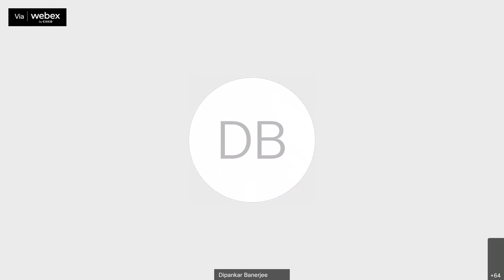Vimarsh on RussiaUkraineCrisis: Strategic Trends and Impact by Amb D. Bala Venkatesh Varma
14 March 2022 | Vimarsh on Russia-Ukraine Crisis: Strategic Trends and Impact by D. Bala Venkatesh Varma, Former Indian Ambassador to Russia